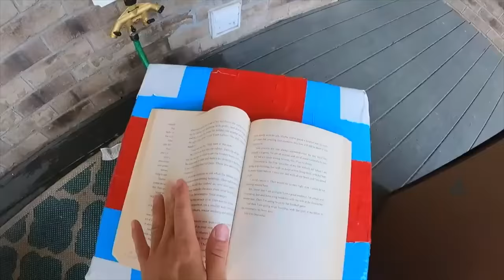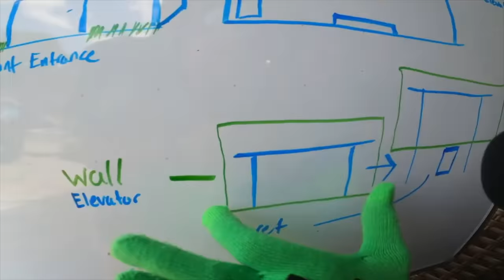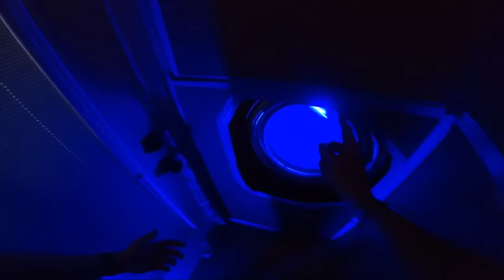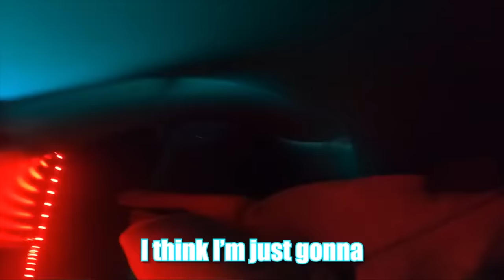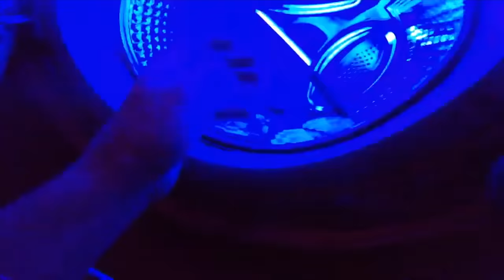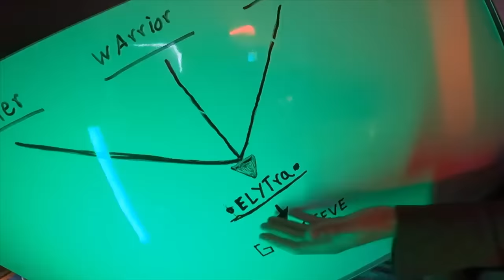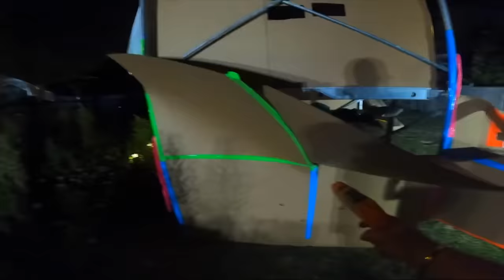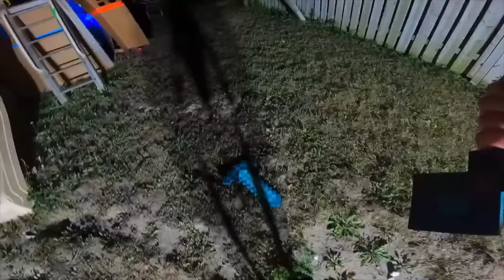Surviving 7 Days In Minecraft! NOOB To PRO THE MOVIE!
We survived 7 days in Minecraft starting as Noobs and working our way up to PROS!! Only problem was the blood moon Zombies came out stronger than ever and our base was surrounded by hundreds of Zombies and an EVIL Enderman. Sit back relax and enjoy this Minecraft MOVIE!